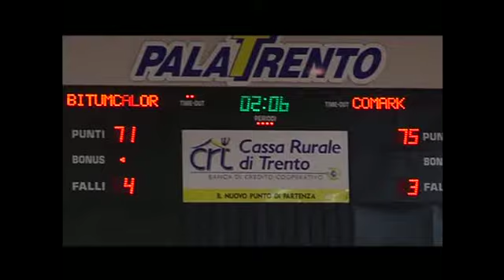PUNTATA 29 ORA BASKET TRENTO TREVIGLIO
segui la nostra pagina su facebook